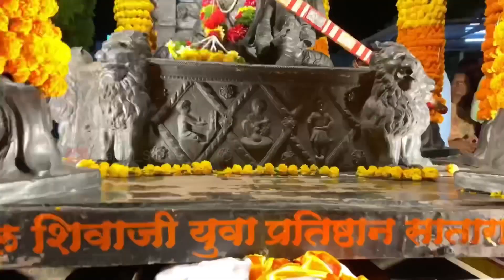PHALTAN SHIVJAYANTI 2023 🚩| फलटण शिवजयंती उत्सव | Omkar 72+Sound 🔊Tiger Lights#prajwalshindevlog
omkar 72 vs don no 1
omkar 72 vs jay ganesh 76
omkar 72 vs don number 1
omkar 72 vs mahalaxmi
omkar 72 vs di akash
omkar 72 vs anil patil
omkar 72 vs srs
omkar 72 vs v audio karad
omkar 72 vs
omkar 72 vs indian audio